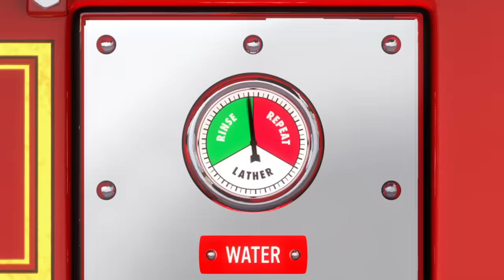Rescue Squad Mater | Pixar's Cars Toon - Mater’s Tall Tales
Mater is a fire truck that rescues Lightning McQueen from a burning building. When McQueen is rushed to the hospital, he discovers that Mater is a doctor too.

Rev up your engines for this unforgettable collection of Cars Toons starring Mater, the lovable and hilarious tow truck from the hit movie Cars. From the creative minds of Disney/Pixar come nine highly entertaining Tall Tales involving bullfights, drag races, rock concerts, monster truck showdowns and even UFOs. Join Mater, the heart and soul of Radiator Springs, and all your favorite characters from the world of Cars as they take you on a fun-filled ride that will have your family roaring with laughter!